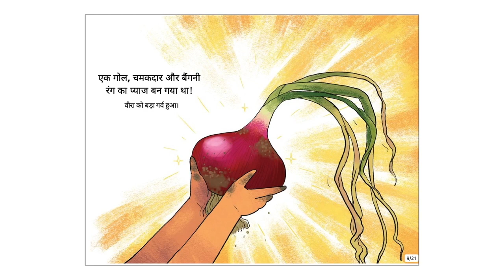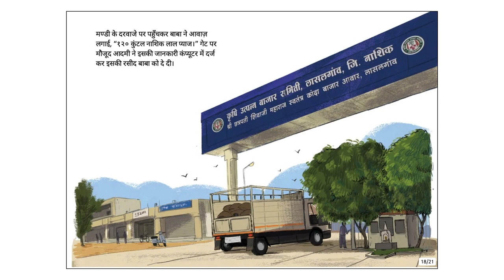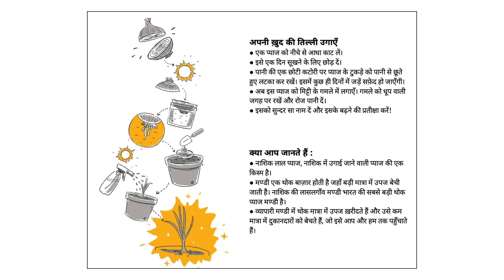वीरा और तिल्ली (Vira and Tilli) - Hindi Stories for kids - Pratham Books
Vira has been looking after Tilli, and now it’s harvest time. Has Tilli grown into a healthy onion? When the time comes, will he be able to let go of Tilli? A heartwarming story about a boy and his onion plant, and how our food is grown.
Original story Vira and Tilli by Pratham Books, Written by Meenu Thomas, Illustrated by David Yambem, Translated by Mohammad Wasif